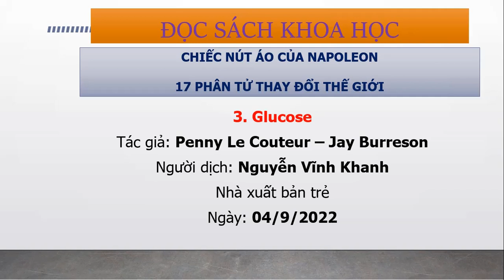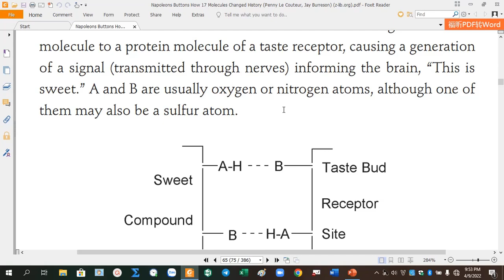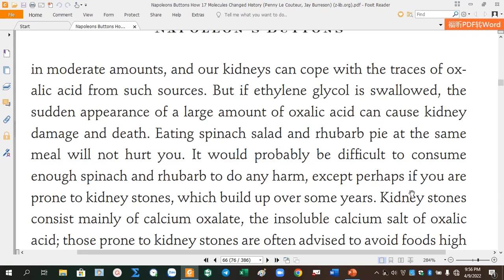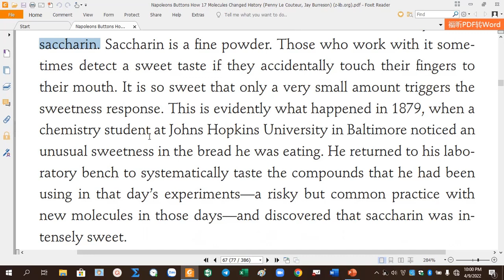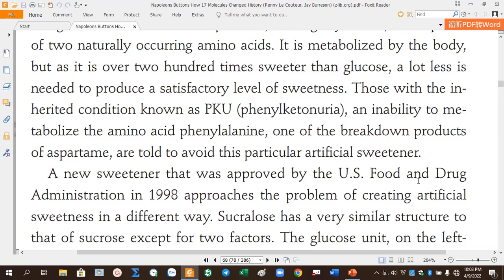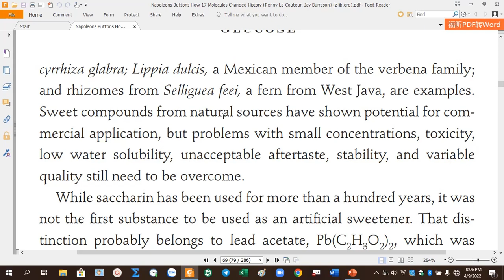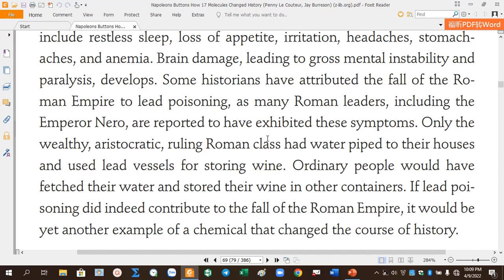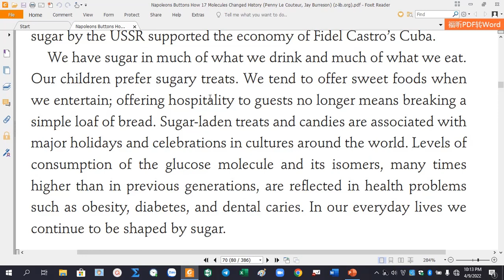ĐỌC SÁCH KHOA HỌC:17 phân tử thay đổi lịch sử-03: Đường Glucose (Phần 2)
17 phân tử thay đổi lịch sử-03: Đường Glucose (Phần 2)